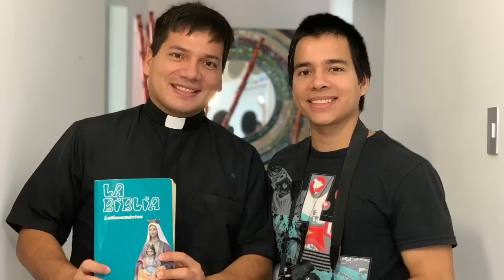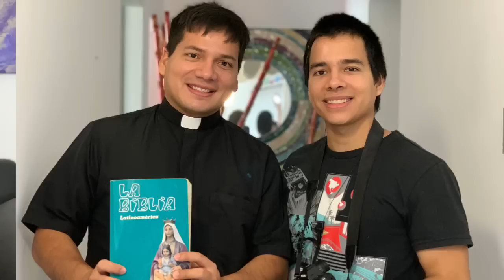SANTO ROSARIO DE HOY 🌹 Martes 18 de Agosto 2020 🌷 Misterios Gloriosos 🙏 ORACIONES A DIOS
EL SANTO ROSARIO. Padre Marcos Galvis
Velen y oren, para que no caigan en tentación

1.Ofrecer el rosario
PETICIONES DEL DÍA, especialmente por el cumpleaños del Padre Marcos Galvis

2.Ave María purísima
Sin pecado original concebida

3.Señal de la cruz
Por la señal de la santa cruz, de nuestros enemigos, libranos señor nuestro.

EN EL NOMBRE DEL PADRE Y DEL HIJO Y DEL ESPIRITU SANTO amen

4.Yo confieso
Yo confieso ante Dios Todopoderoso, y ante ustedes hermanos que he pecado mucho de pensamiento, palabra, obra y omisión. Por mi culpa, por mi culpa, por mi gran culpa.Por eso ruego a Santa María siempre Virgen, a los ángeles, a los santos y a ustedes hermanos, que intercedan por mí ante Dios, Nuestro Señor.

5.ORACIÓN: En el monte murió Cristo
En el monte murió Cristo, con unos clavos de acero, no murió por sus pecados, sino por pecados nuestros, a la virgen del rosario este rosario le ofrezco, rogándole madre mía en grande agradecimiento, que si a vos se le ofrece seguro yo tengo el cielo, pues, nada tengo que darte, puesto que la tierra que piso señora no la merezco, un alma tengo prestada y ahora te la ofrezco para que vaya a gozar en el cielo, cuando de este mundo al otro vamos, que sea por alivio y descanso de todas las benditas almas del purgatorio y a la santísima cruz de la misión para en el día del juicio, nos arrope con su santísimo manto, amen

6. Hoy contemplaremos los misterios Gloriosos

7.Primer misterio
La resurrección de Jesús

1 Padre nuestro
10 Ave María
 como era en el principio ahora y siempre por los siglos de los siglos amen
 María es madre de gracia, y madre de misericordia
 En la vida y en la muerte ampáranos gran señora
 Ave María purísima

Oh Jesús Mío, perdona nuestras culpas, libranos del fuego del infierno, y lleva al cielo a todas las almas, especialmente a las mas necesitadas de su infinita misericordia, amén

(Rezar en cada misterio los Padre nuestro, las Ave María, un Gloria, María es madre de gracia..., Ave María Purísima... y Oh Jesús mío...)

8.Segundo misterio
La ascención de Jesús

9.Tercer misterio
La Venida del Espíritu Santo el día de Pentecostés

10.Cuarto misterio
La asunción de María al cielo

11.Quinto misterio
La coronación de María como reina del cielo y la tierra

12.Virgen purísima y castísima

13.Letanías

14.Cordero de Dios

15.ORACIÓN: Ya recé las 5 casas
Ya rece las 5 casas que puso el eterno padre, ofrecidas a Maria dulcísima de Dios madre, emperatriz poderosa de los mortales consuelos, abrid las puertas del cielo, con una muerte dichosa, oh soberano santuario, madre del divino verbo, virgen líbranos del infiernos a los devotos del rosario.

16.Salve

17.En la muerte amor mío

18.Credo

19.Bendita sea tu pureza

20.Ave María purísima, sin pecado original concebida

Si quieres más oraciones como estas busca en YouTube: Oraciones a Dios

Escuche y realice con fe este rosario, que es el rosario católico, el santo rosario cristiano, el santo rosario para el miercoles, con los misterios gloriosos meditados para el rosario de hoy. y asi aprende a rezar el rosario accediendo a nuestro canal oraciones a dios, en el que encuentras oraciones y puedes rezar el santo rosario y las letanias a la virgen